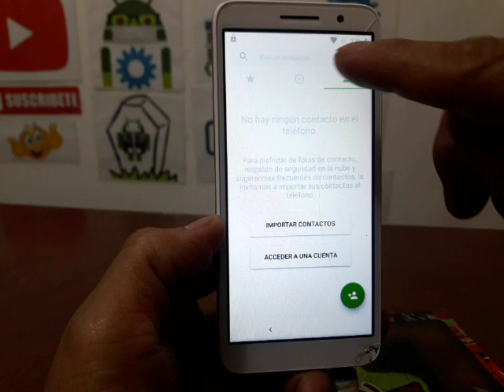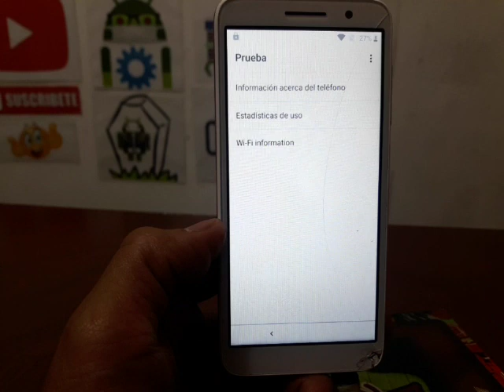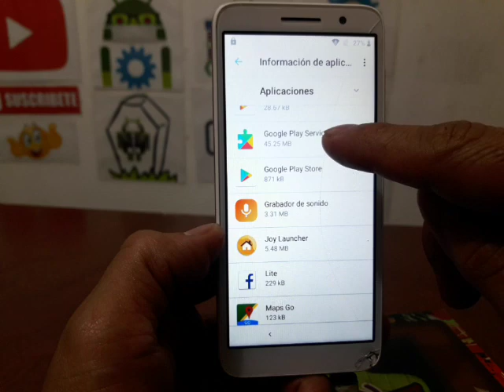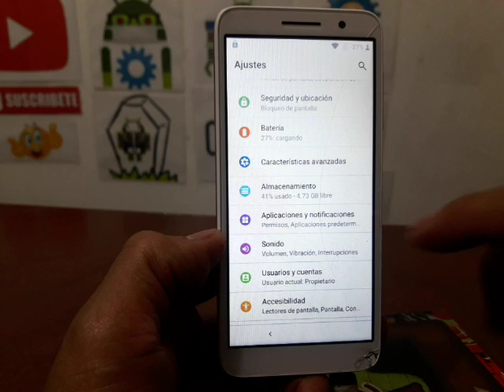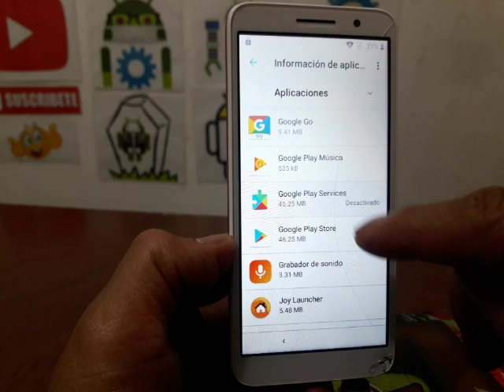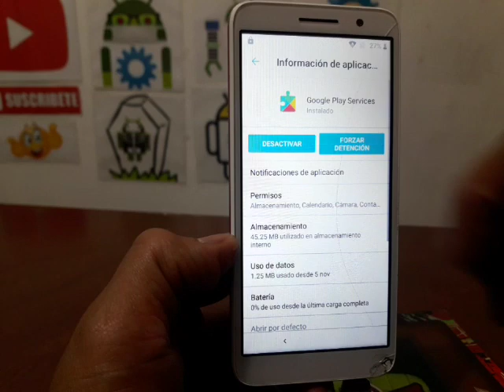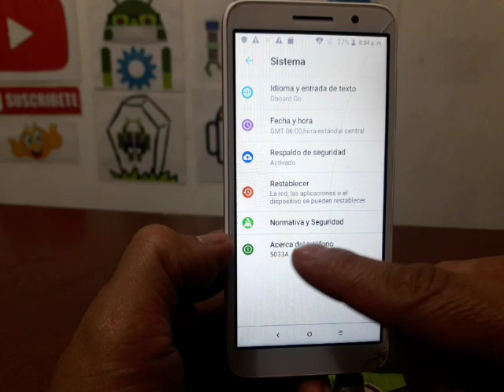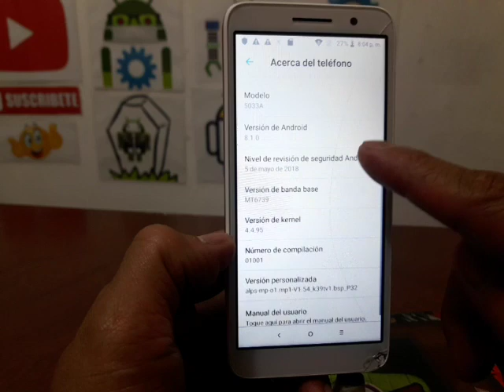eliminar cuenta google alcatel 5033a con Android 8.1 bypass frp